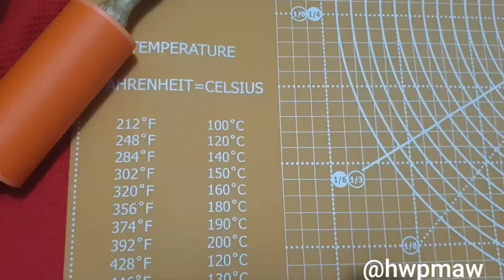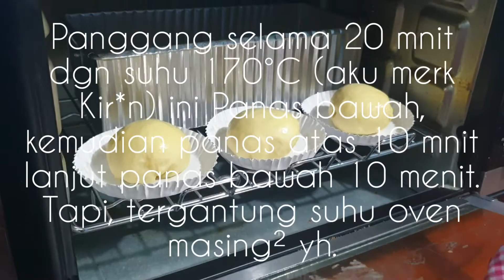Roti Sisir 1 Telur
Simak dan perhatikan baik². Timer sangat  penting.

Bahan:
270 gr tepung terigu protein tinggi (cakra kembar)
50 gr gula kastor(gula pasir halus)
5 gr ragi instant (merk haan)
1 butir telur (klau bisa berat yg 60 gr)
1 1/2 sdm susu bubuk full cream
110 ml susu cair
40 gr margarin
Sejumput garam

Untuk langkahnya, simak dan tonton videonya.